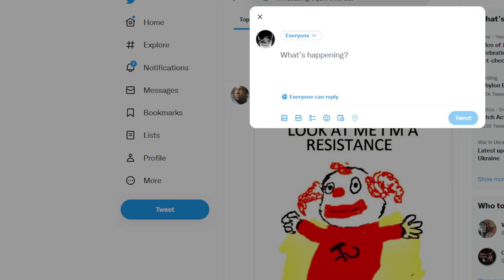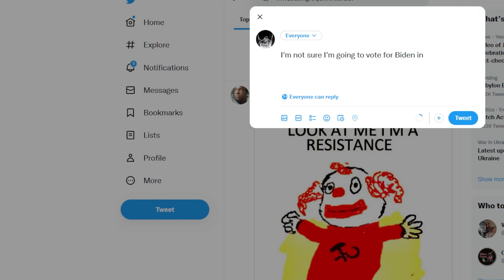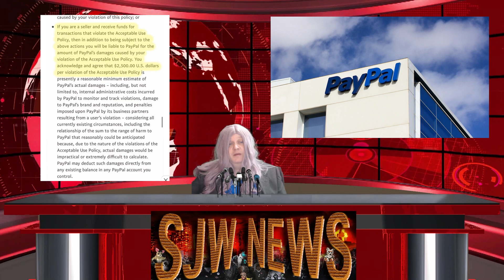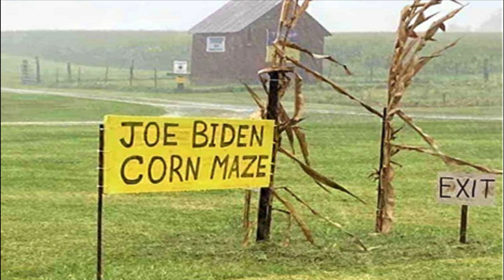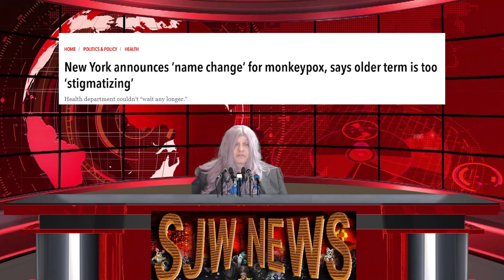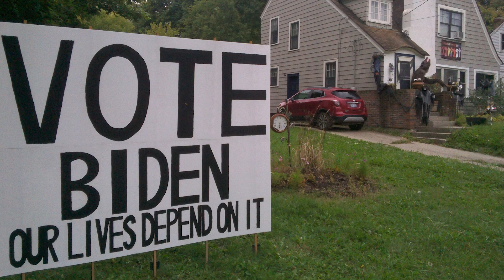SJW News Ep. 0005 (Comedy News Parody)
This episode contains some special Halloween content. Thanks for giving the video a try.
Paul Pelosi gets the hammer. Elon Musk replaces all the sinks in Twitter. Hillary Clinton plans an insurrection. Zuckerberg goes broke. Monkeypox gets a new name.
Brian is a Conservative Police Detective bringing you little known news about lefty Libtards while making fun of them at every opportunity.

We will make fun of the news, show dank memes, funny memes, funny pictures, and all while using comedy and satire to bring you politics, real current events and news. We are using real news, real Trump news, real political parody skits with lots of conservative political humor at Libtards expense. memes news This is my funny take on everything such as climate change, cancel culture, Hollywood entertainment, politics, and all the other newsworthy yet lefty stupid nonsense. BTW...

Glass Half Wrong is on YouTube / Rumble / Twitter / Truth Social.  (｡♥‿♥｡)
Please follow me in all my special safe places and share with everyone.

GlassHalfWrong.com - Funny merch such as t-shirts, mugs, posters, and hats.

༺ 𝓟𝓛𝓔𝓐𝓢𝓔 𐌋𐌉𐌊𐌄 ΛПD 🆂🆄🅱🆂🅲🆁🅸🅱🅴 ༻ 🇺🇸 BacktheBlue 🇺🇸

 ─╤╦︻  🇺🇸   Fight for American values!    🇺🇸  ︻╦╤─

If you wish to ask a question, or suggest a topic, then please email or send a message. I always appreciate gag ideas or anything you would like to see that is newsworthy or hilarious.

This video and our channel in general may contain certain copyrighted works that were not specifically authorized to be used by the copyrighted holder(s), but which we firmly believe in good faith are protected by federal law and the Fair Use Doctrine because such parody, criticism, and commentary are all areas where courts have traditionally recognized as fair use. These works are transformative (by altering the original meaning of the work) and this channel is not in direct conflict or competition with any of these companies monetarily. We have no intention to tarnish any brand, have no ill will toward any product or company and are only offering analysis of their content or having a laugh at their expense. Thank you and enjoy the vids.